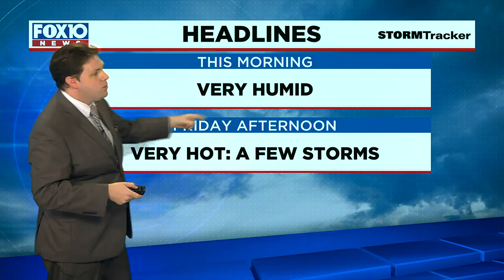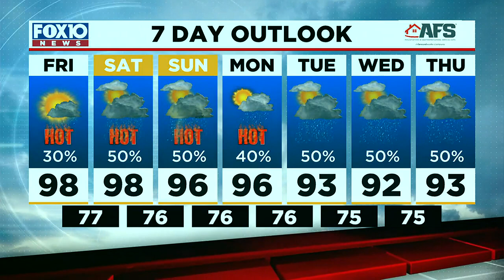Morning Weather Update for Friday Aug. 4, 2023